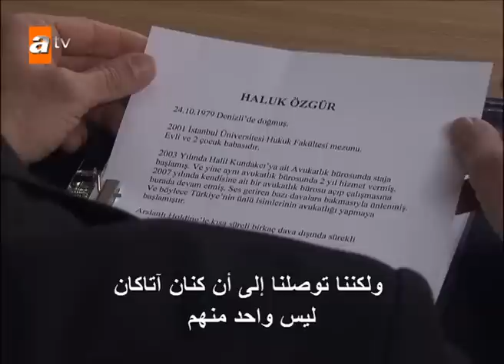لايُنتسى | الحلقة 151 | atv عربي | Unutulmaz